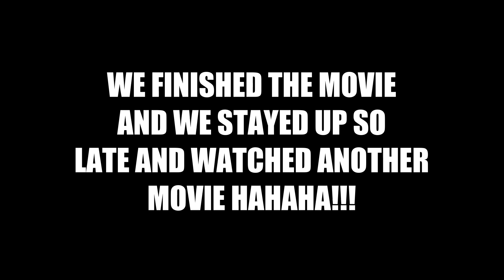07.21.23 - Tree struck by lightning and our fence blown away!